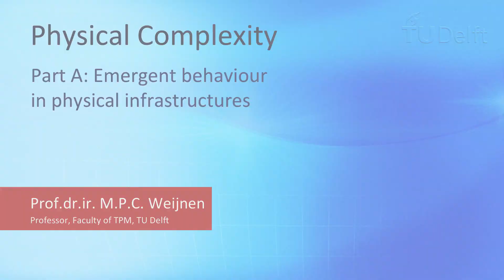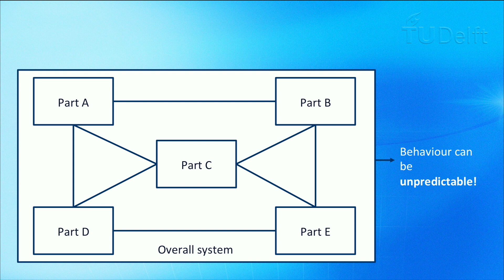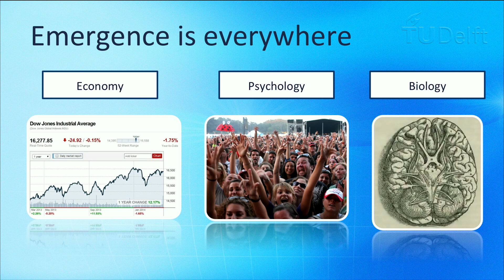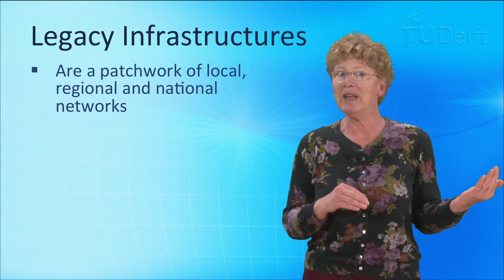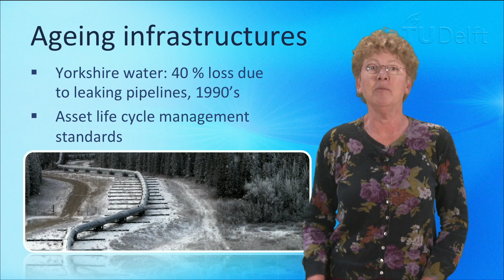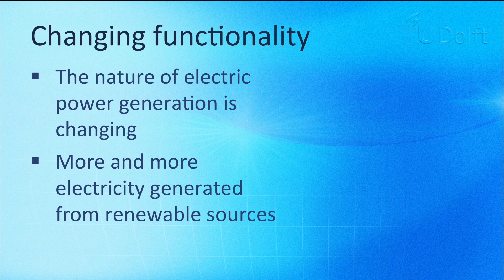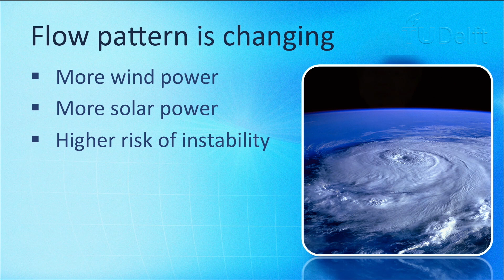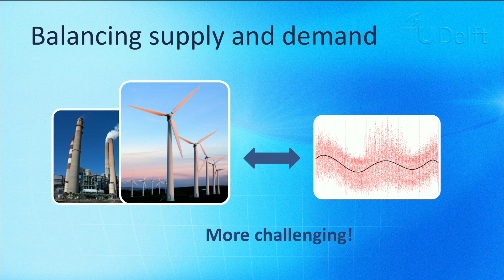NGI101x - Physical Complexity part I